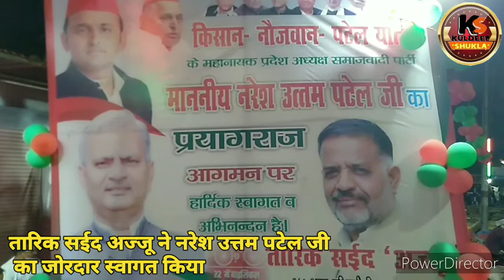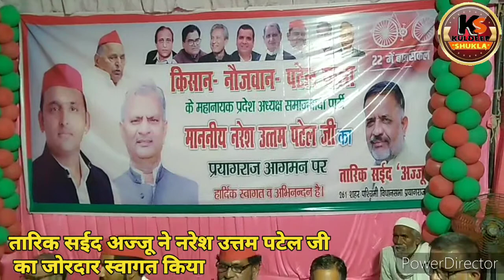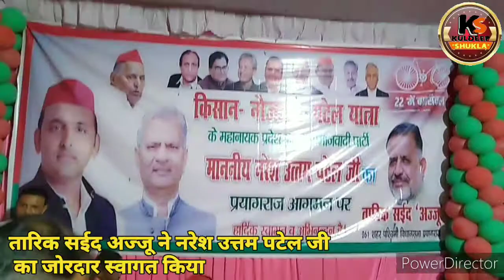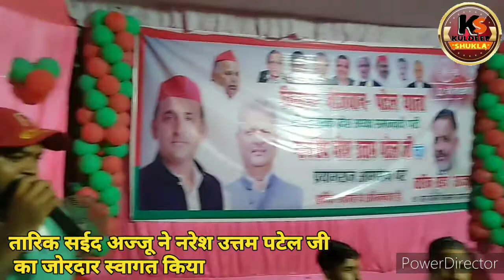श्री नरेश उत्तम पटेल जी के प्रयागराज आगमन पर तारिक सईद अज्जू ने किया का जोरदार स्वागत